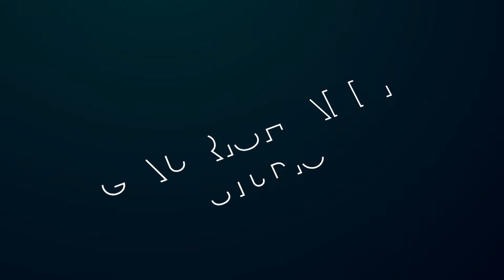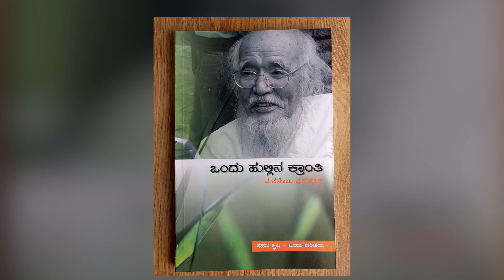Ep-7|ಸಾವಯವ ಕೃಷಿ ಜಾಗೃತಿಗಾಗಿ ಪಣತೊಟ್ಟ ಎಚ್ ಆರ್ ಜಯರಾಮ್! HR JAYARAM| Organic Farming |Gaurish Akki Studio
ಸ್ನೇಹಿತರೆ ನಮಸ್ಕಾರ,

Hello everyone

Admissions are open for "Diploma In Practical Journalism And Media Management " in Alma Media School for ‌April 2024 batch. This is an integrated course of Print, TV, Radio and Digital Media. After the course, internship and placement assistance will be given. ( Accommodation facility available )

gaurishakkistudio@upi
ಧನ್ಯವಾದ
ಗೌರೀಶ್ ಅಕ್ಕಿ ಸ್ಟುಡಿಯೋ